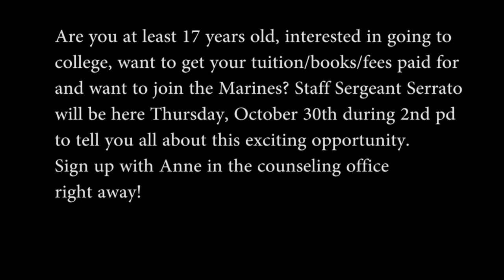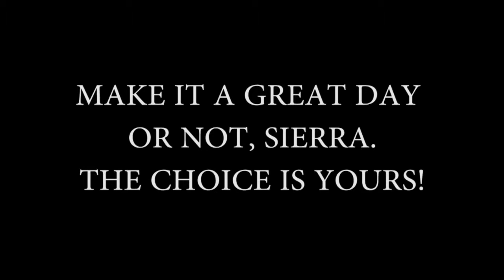WDN 10 22 14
Today's announcement includes spirit wear and Homecoming Themes.